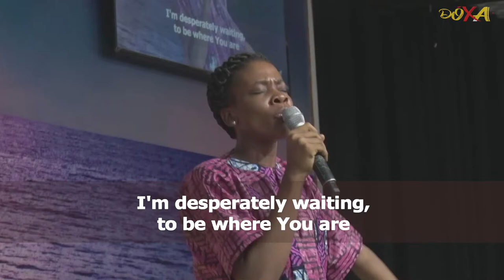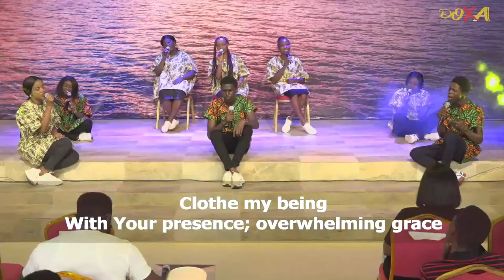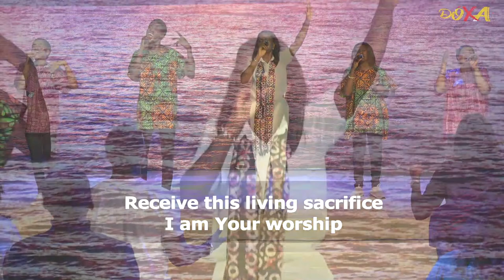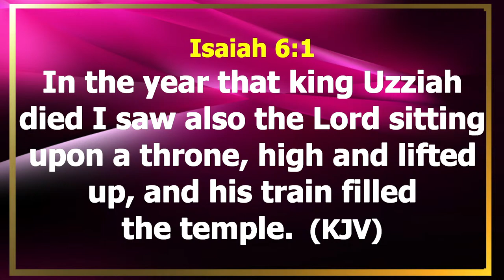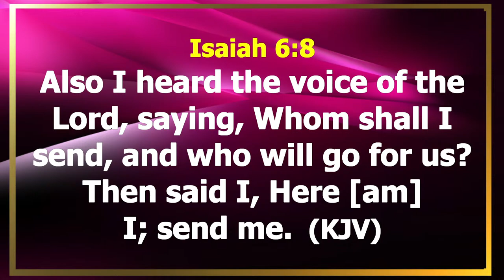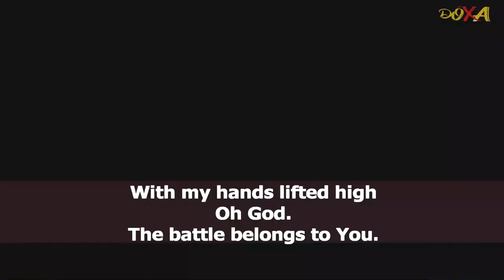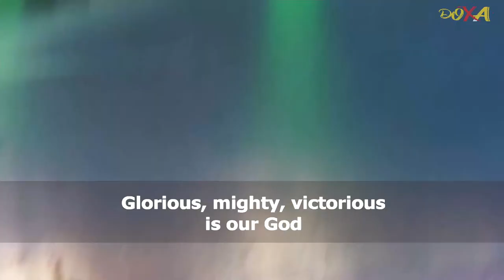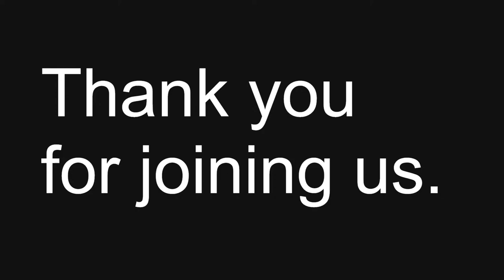DOXA 6.0 Live Music Program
DOXA 6.0 Ascend
-Worship and Encounter-
A music program organized by Pneuma Praise, Glory Pavilion Church, Benin City, Nigeria.